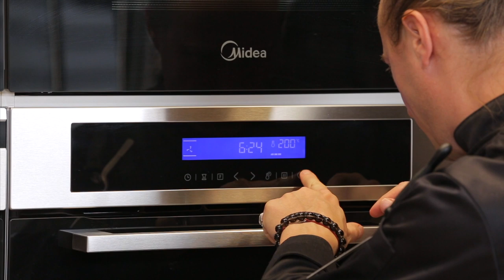Гуляш из баранины. Запечные овощи. Простой ужин.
Друзья, вы наверняка сталкиваетесь со стереотипом, что баранина это вонючее мясо и многие за это ее не любят. Так вот я вам хочу сказать, что это давно уже не так. В Москве на любом рынке продается отличная дагестанская баранины у которой совсем нет противного запаха! Так что я вам всем рекомендую сходить на рынок, купить и приготовить отличный бараний гуляш, а на гарнир к нему очень рекомендую запеченные овощи в духовке!!! Итак, для любителей баранины этот рецепт!